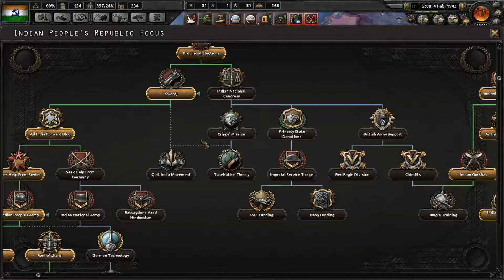Hearts of Iron IV British Raj-o-lution Episode 10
Sickness! Confusion! Italy! We may have made a mistake!

Like this game? Check out the developer and the steam store pages!